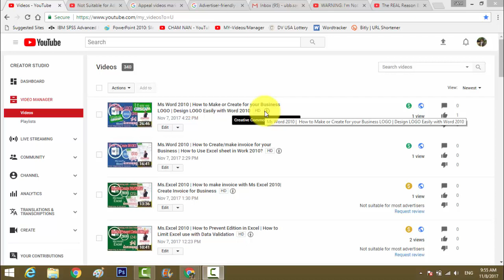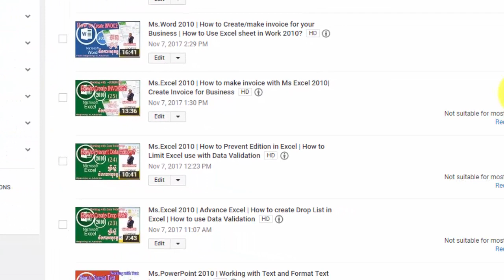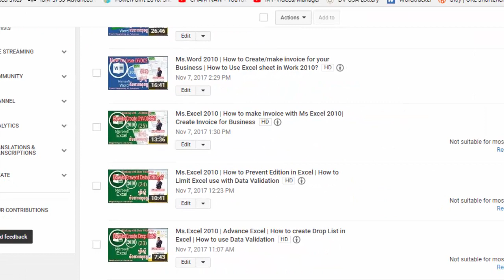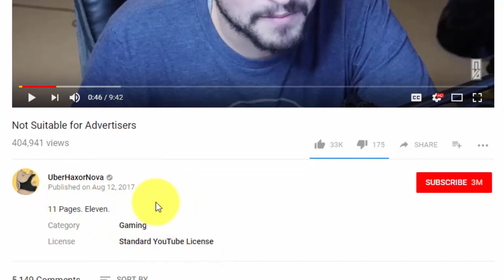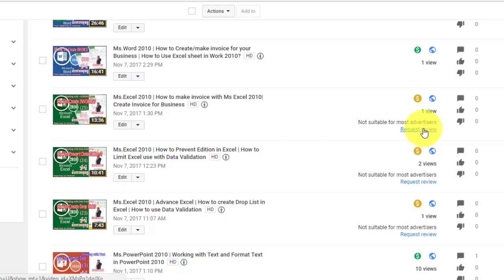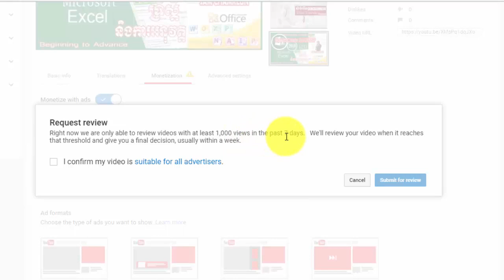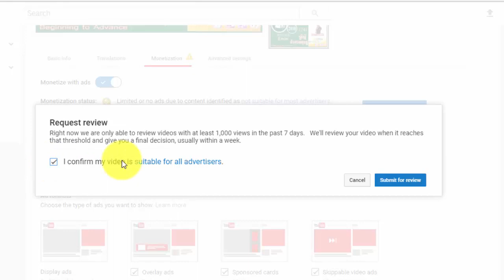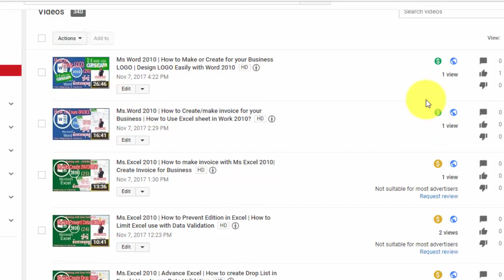How to Appeal videos marked Not suitable for most advertisers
Appeal videos marked "Not suitable for most advertisers"
We recently released an update to our monetization classifier to reduce videos being misclassified as "not suitable for most advertisers." While this update reduced misclassifications for videos all across YouTube, it may have caused some green icons   to turn yellow  . If you see a yellow icon and feel that it's a mistake, you can appeal.

Learn more about what you can do if a monetization icon changes from green to yellow.
If the content of a video you uploaded is identified as not suitable for advertisers, you'll see a yellow dollar sign   next to the video.
A video will be marked "Not suitable for most advertisers" in Video Manager if:
• It is not considered suitable for all brands, so the video will receive fewer ads.
• It does not meet the criteria for advertiser-friendly content, so the video is not eligible for advertising.
If you believe that your video is suitable for all brands, you can appeal the decision. An appeal gets sent to an expert reviewer and their decisions help our systems get smarter over time. Deleting the video and re-uploading won't help. Keep in mind that videos can only be submitted for review one time and the review decision cannot be appealed.